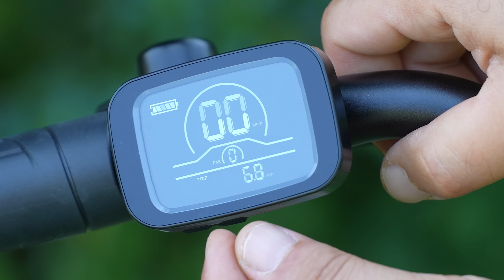Bici Elettrica Fat Engwe L20 che Ti piacerà un sacco!